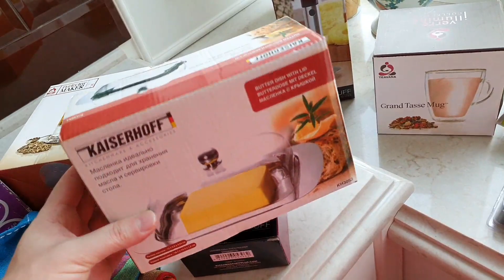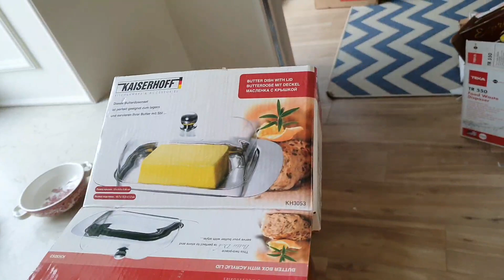Сколько у меня шикарной посуды. Грамотная уборка и планировка кухни